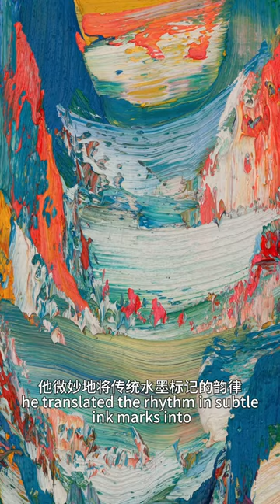Guide Tour for Yin Zhaoyang's solo exhibition Soul Mountain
Curated by Geoff Raby